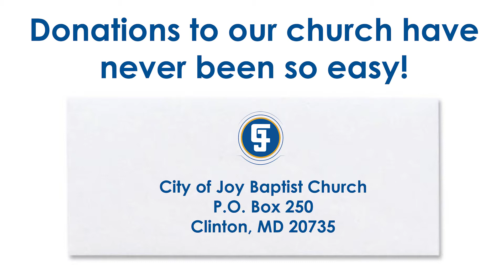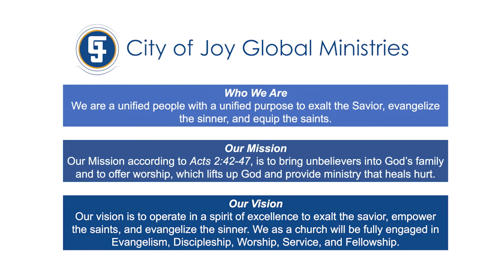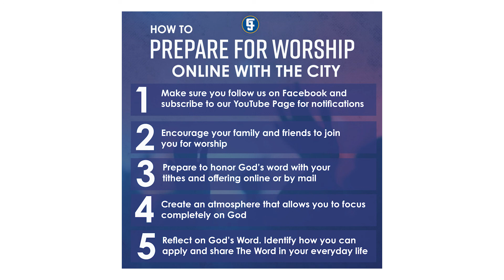C A Thompson | Teaching on Discipleship (Part 6)